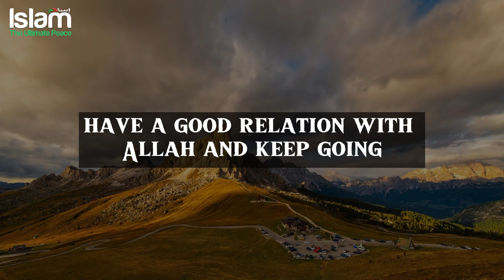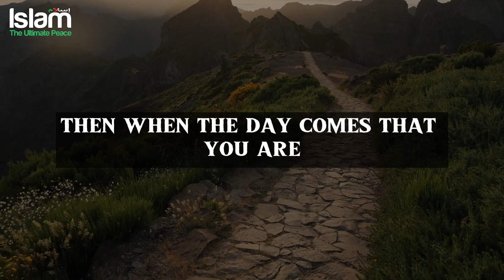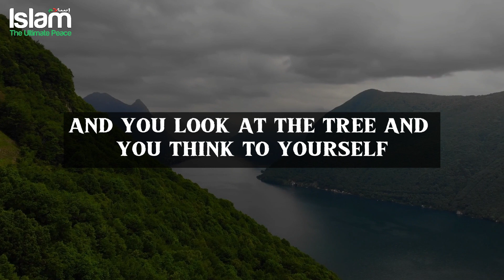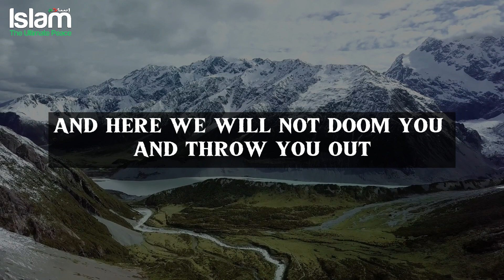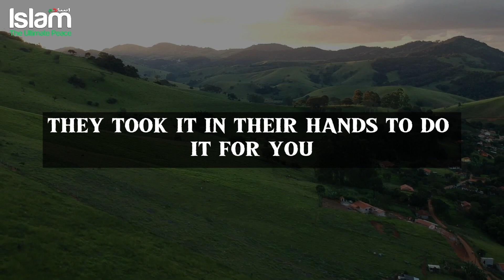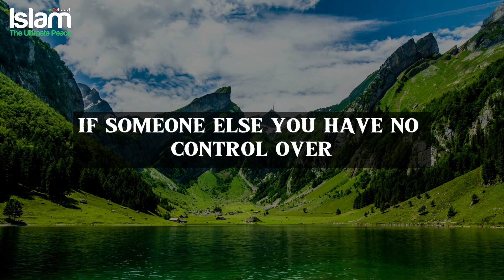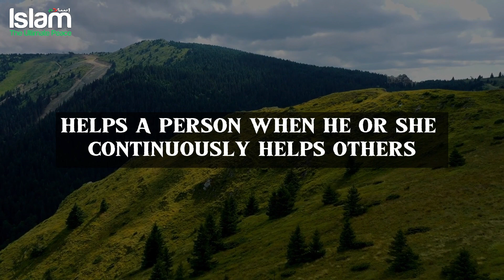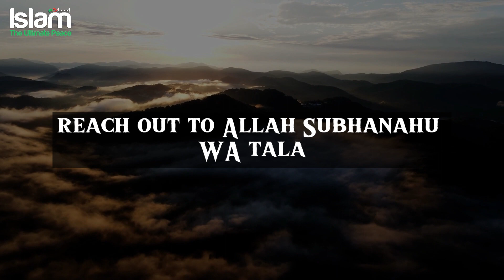WHAT TO DO WHEN YOU ARE REALLY SAD?